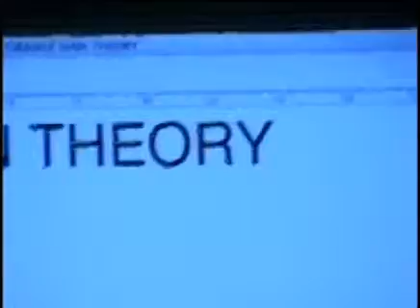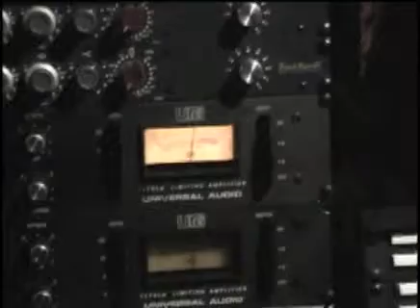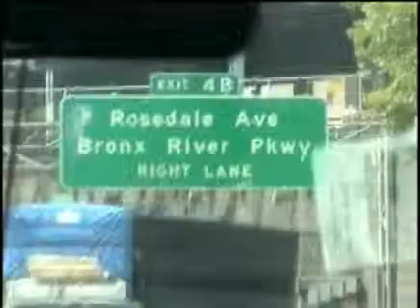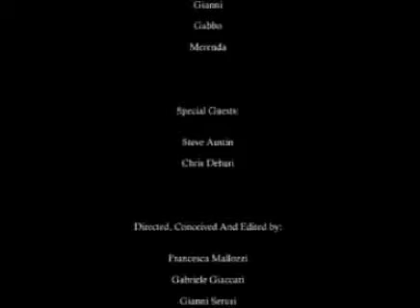The Orange Man Theory - Making of "Riding a Cannibal Horse From Here To..."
The Orange Man Theory
Making of "Riding a Cannibal Horse From Here To..."

at Austin Enterprise
the Studio of Steve Austin of TODAY IS THE DAY